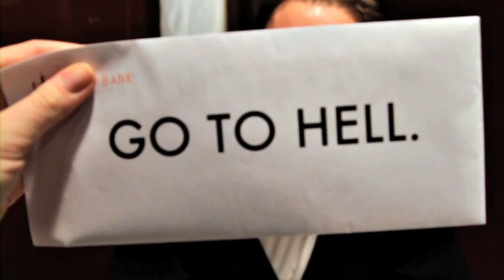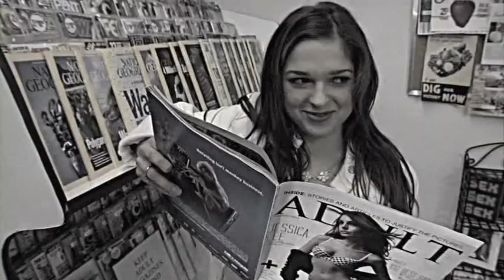Jeff Wallace Demo reel.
collection of videos Jeff Wallace has been a part of .